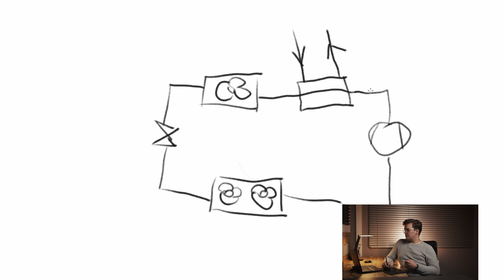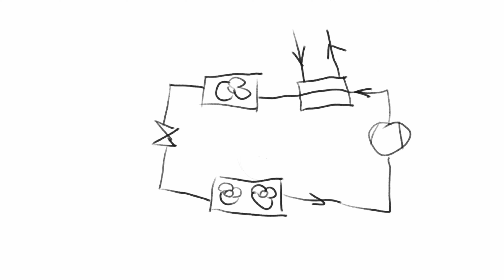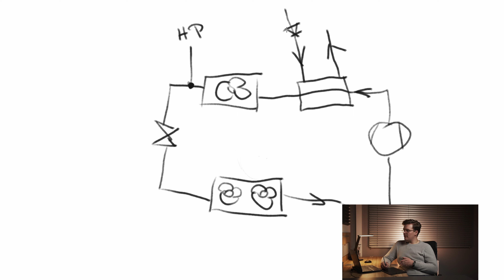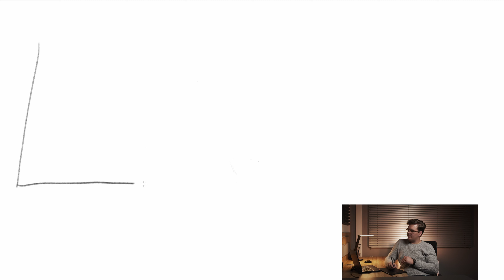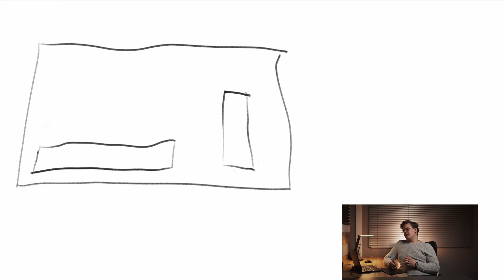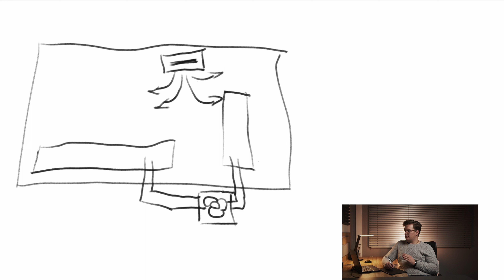ODZYSK CIEPŁA - Czyli jak ZAOSZCZĘDZIĆ pieniądze na chłodnictwie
Witaj! Dzisiaj opowiemy sobie o odzysku ciepła, jak to działa i czemu warto go mieć u siebie.

W razie pytań o naszą ofertę:
zadzwoń do mnie: 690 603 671